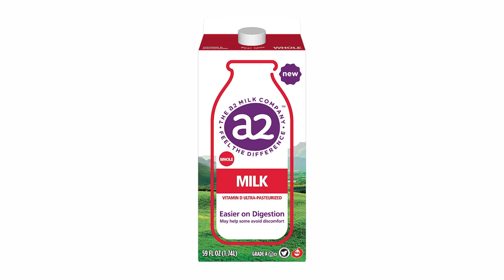New Milk pkg